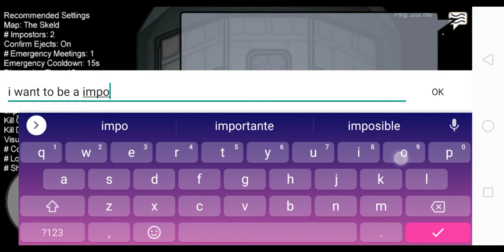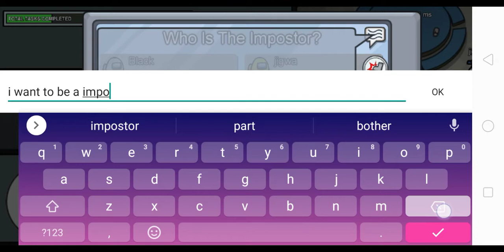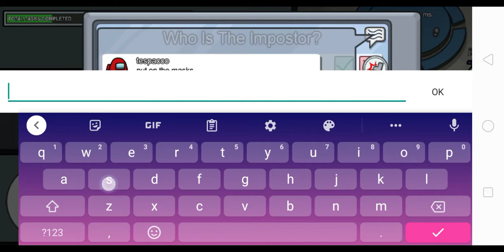I played Among Us part2.Victory?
Among Us
I'm the IMPOSTOR👀✨

Download it👍

Played.

This game is fun and exciting 👀✨

Among Us:

CrewMate🙄
IMPOSTOR✅
7-8-9-10 to start the game

Also Like:
HiroAki GamePlay✨☺️